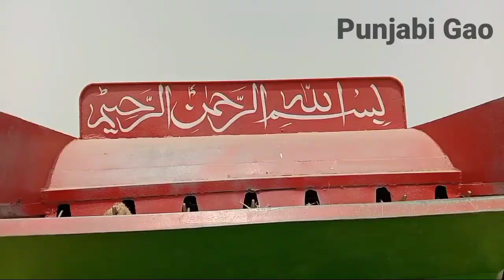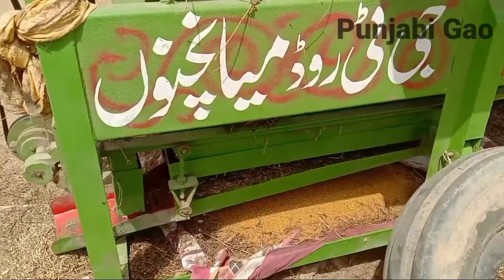Brseem Ki Kasht || Berseem Ka Beej Kaisy Bnaty Hain || Seed Production of Alfalfa || Punjabi Gao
In this video dear viewers! you will see how the seed
are produced from barseem "shatala" crop by using
thrashing machine.
Four person are working in this process one machine
operator and three farmers.